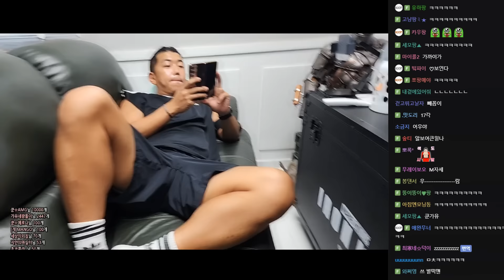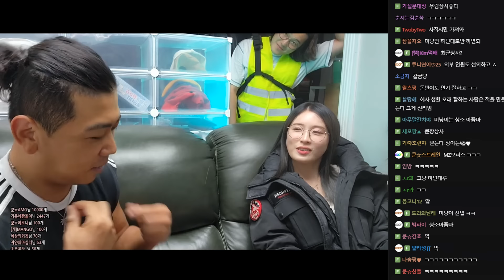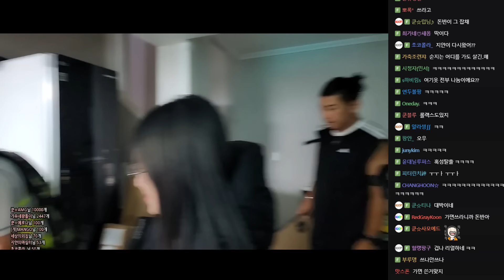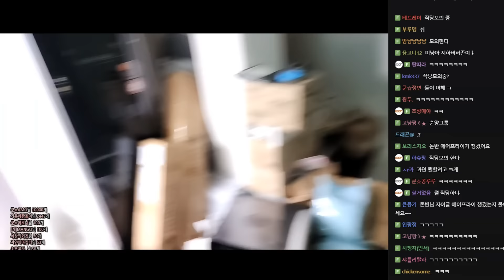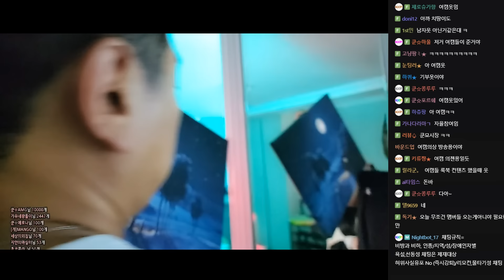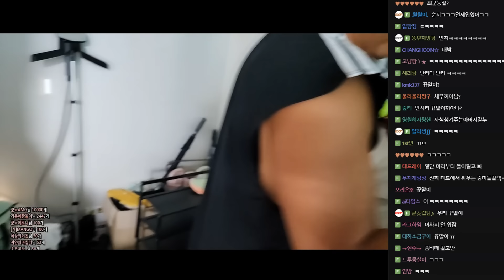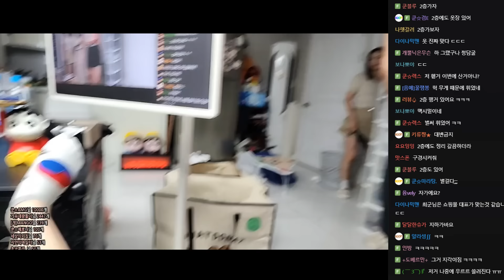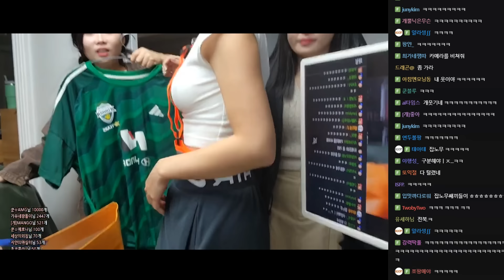너희 안 가니?🔥🔥 l 최군의 청담굴 무료 나눔쇼 (F. 순지 양팡) 240904 [2] - KoonTV